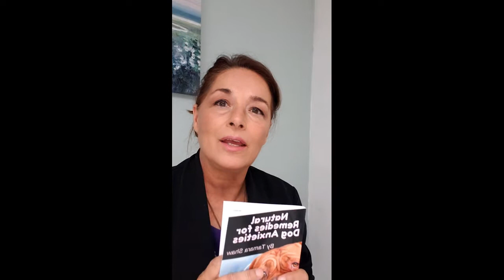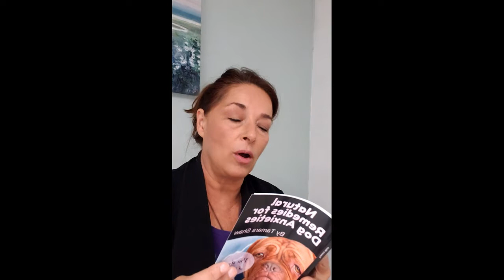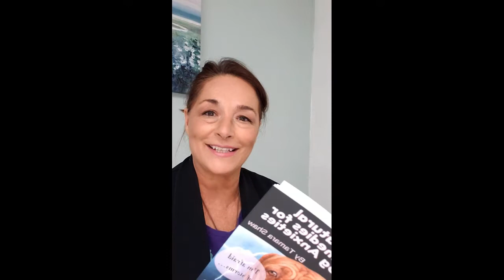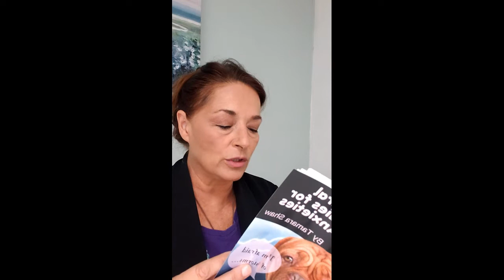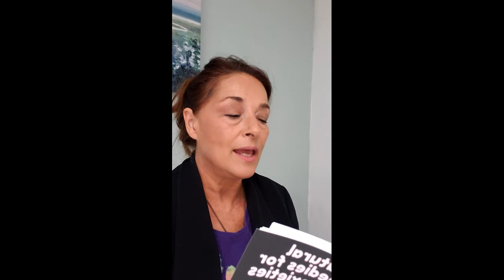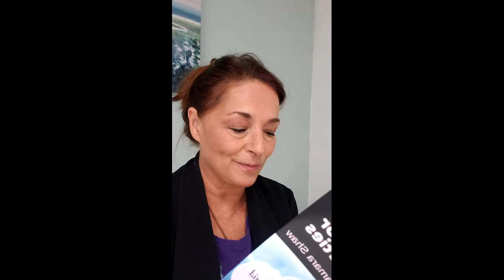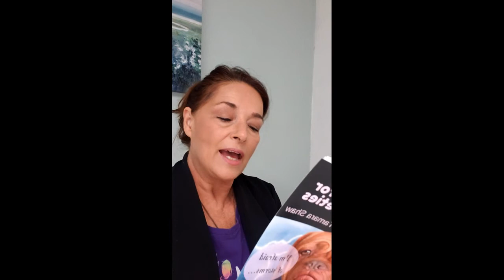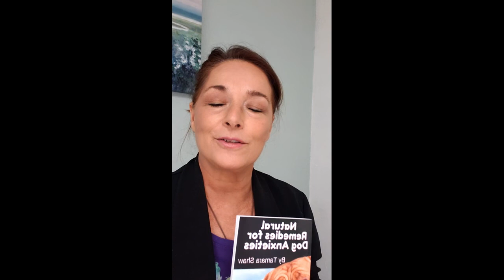Natural Remedies for Animal Anxiety - Episode 1 - Emotional Release Therapy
This series is about helping you help your pet with anxiety and this particular episode talks about the process of an animal holistic practitioner and behavior therapist and how animals communicate.  During a session animals have an emotional release. During this release, trust, communication, and then an emotional connection.  Oftentimes, it is within this release that we can get to the heart of the anxieties.  Animals have anxieties for many different reasons, which we will talk about during this series.

If you would like to purchase the guide, it is available on the author's or amazon.com.

If you would like to participate in the research project for the doctorate dissertation on the emotional and physical connection between you and your pet, please contact me directly by commenting below or sending an email.

Next up - How do animals show anxiety?